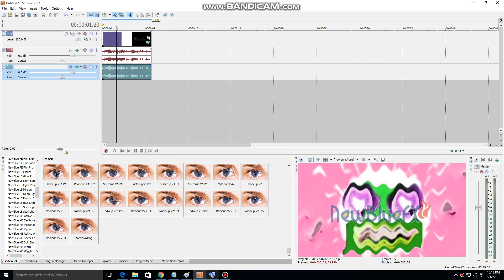How to Make Sleepwalking on Sony Vegas